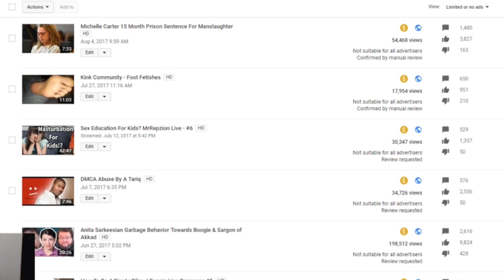NO SE PUEDE GANAR DINERO EN YOUTUBE EN EL AÑO 2017?